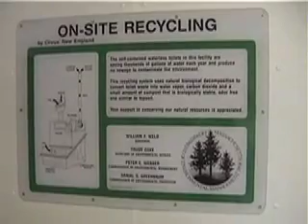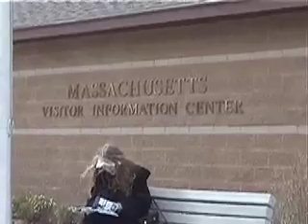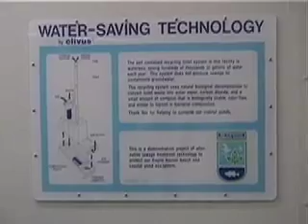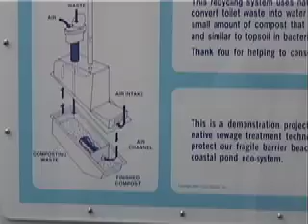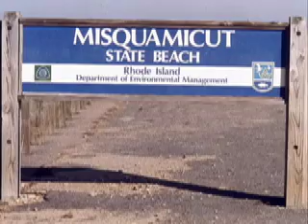Long-term composting toilets for highways and beaches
Remote public toilet facilities for public beaches and highways are described. They are odor free, do not use water fro transport and compost is not removed for several decades